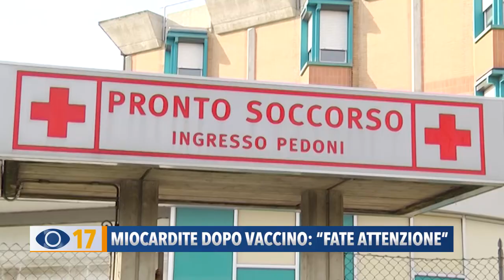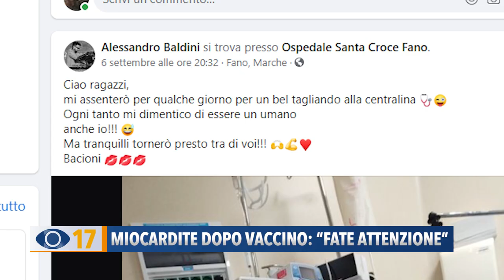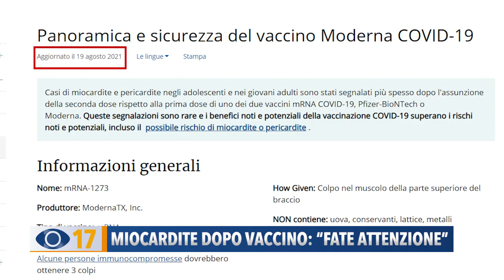Miocardite dopo vaccino: "Fate attenzione"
Un noto dj Marchigiano dopo aver ricevuto la seconda dose di vaccino è stato ricoverato per una miocardite. Ora minaccia azioni legali e lancia un appello a informarsi sugli effetti collaterali del siero.